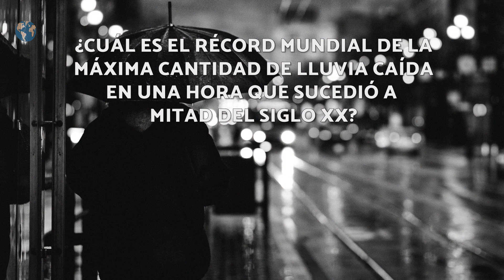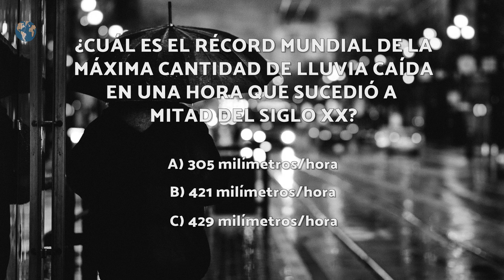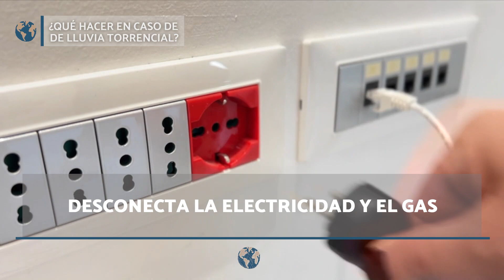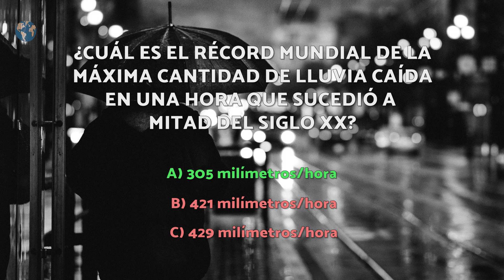¿Qué SON las LLUVIAS TORRENCIALES? 🌧️ (¿Cuándo se Considera una Lluvia Torrencial?)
⬇️APUNTES⬇️
¿Sabrías decir qué se considera una lluvia torrencial? En este vídeo de GeoEnciclopedia te enseñamos todo lo que necesitas sobre las lluvias torrenciales, sus causas y consecuencias. ¡Empezamos!
Causas de una lluvia torrencial
La lluvia torrencial se debe a una combinación de factores que establecen las condiciones propicias para que se originen diluvios. Algunas de las principales causas de una lluvia torrencial incluyen:
Condiciones atmosféricas inestables: las condiciones inestables pueden llevar al ascenso del aire cálido y húmedo. Cuando el aire cálido asciende, se enfría y condensa, formando nubes de gran desarrollo vertical que pueden liberar grandes cantidades de lluvia en poco tiempo.
Masas de aire: la interacción de diferentes masas de aire, como un frente cálido que choca con un frente frío, puede dar lugar a una lluvia torrencial. Cuando el aire cálido y húmedo asciende sobre el aire más frío y denso, se produce la condensación y la precipitación intensa.
Topografía: en algunas áreas montañosas, la topografía puede jugar un papel importante en la generación de lluvias torrenciales. Cuando el aire húmedo se eleva por las laderas de las montañas, puede condensarse y producir lluvias intensas en la ladera ascendente y, a menudo, sequías en la ladera descendente.
Monzones: los monzones son patrones climáticos estacionales que traen lluvias intensas a ciertas regiones del mundo durante una temporada específica. Estas lluvias torrenciales son impulsadas por el cambio estacional en la dirección del viento y la humedad del aire.
Ciclones tropicales: los ciclones tropicales, como huracanes y tifones, son conocidos por generar lluvias torrenciales debido a la gran cantidad de humedad que transportan y a las condiciones atmosféricas turbulentas que rodean el ojo del ciclón

Consecuencias de una lluvia torrencial
Las lluvias torrenciales tiene un gran impacto sobre la población y sus hogares. Algunas de las consecuencias pueden ser:
Inundaciones repentinas: la cantidad de agua que cae en un corto período de tiempo puede saturar rápidamente los sistemas de drenaje y causar la inundación de calles, viviendas y áreas bajas.
Deslizamientos de tierra: las lluvias torrenciales pueden saturar el suelo, lo que aumenta el riesgo de deslizamientos de tierra en áreas montañosas o empinadas. Los deslizamientos de tierra pueden destruir viviendas, carreteras y causar lesiones o pérdidas de vidas humanas.
Evacuaciones y desplazamientos: en casos graves, las lluvias torrenciales pueden obligar a las autoridades a ordenar evacuaciones de emergencia para proteger la vida de las personas.
Destrucción de la infraestructura: las inundaciones y los deslizamientos de tierra pueden dañar carreteras, puentes, sistemas de alcantarillado, redes eléctricas y otras infraestructuras críticas, lo que puede llevar a interrupciones en los servicios públicos y la movilidad.
Daños a la agricultura: las lluvias torrenciales pueden dañar cultivos y provocar la pérdida de cosechas, lo que afecta la seguridad alimentaria y puede llevar a la escasez de alimentos en algunas regiones.
Riesgos para la salud: las lluvias torrenciales pueden aumentar los riesgos para la salud, ya que pueden contaminar fuentes de agua potable y propagar enfermedades transmitidas por el agua. Las inundaciones pueden llevar a situaciones de refugio temporal en las que las condiciones de higiene son precarias.
Daños ambientales: las lluvias torrenciales pueden causar daños ambientales, como la erosión del suelo, la contaminación de ríos y arroyos y la degradación de hábitats naturales. Estos impactos tienen repercusión directa sobre la biodiversidad local.

¿Qué hacer en caso de lluvia torrencial?
Algunas recomendaciones básicas en el caso de lluvia torrencial son:
Desconecta la electricidad y el gas: si hay riesgo de inundación en tu área y es seguro hacerlo, desconecta la electricidad y el gas en tu hogar para evitar cortocircuitos o fugas de gas.
Permanece en un lugar seguro: busca refugio en un lugar seguro y resiste la tentación de salir a la intemperie durante la lluvia torrencial, especialmente si hay inundaciones repentinas. Evita caminar o conducir a través de calles inundadas.
Mantente informado y sigue las instrucciones de las autoridades: las autoridades locales suelen proporcionar información actualizada y recomendaciones específicas durante eventos climáticos severos. Escucha y sigue sus instrucciones en todo momento.
GeoEnciclopedia es un canal de información de temas relacionados con la ciencia y la tecnología. Podrás encontrar información sobre el universo, el sistema solar, la tierra, océanos, clima, volcanes, desastres naturales, islas, montañas, ríos, mares y muchísimas más cosas. ¡No dejaremos ninguna duda por resolver!¡No dejaremos ninguna duda por resolver!